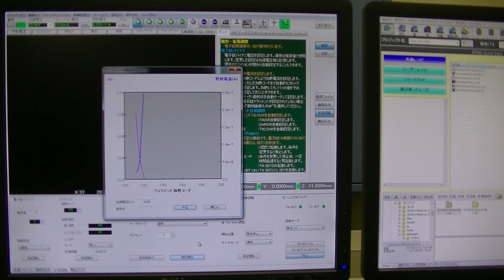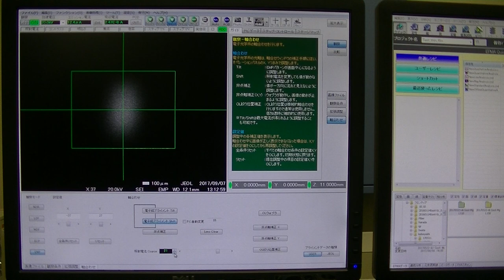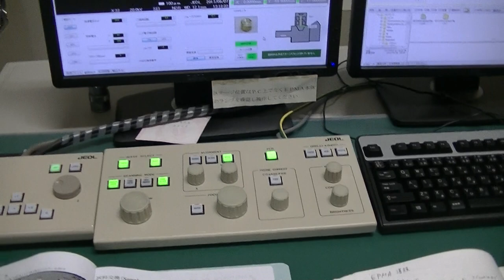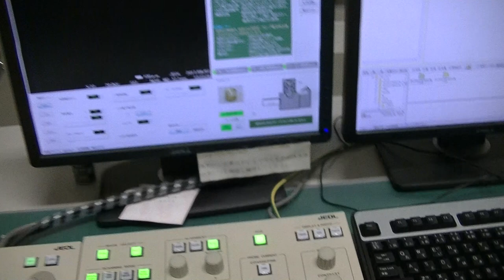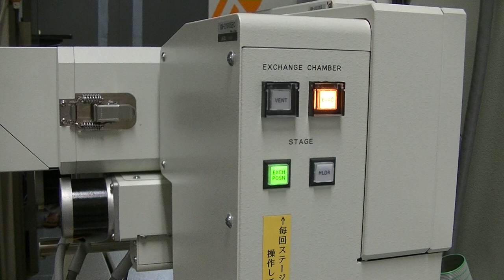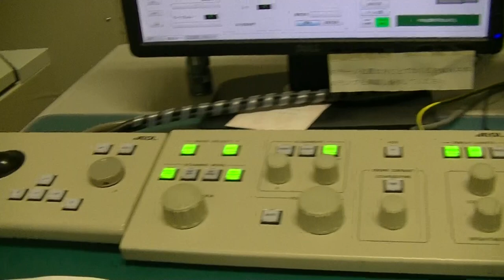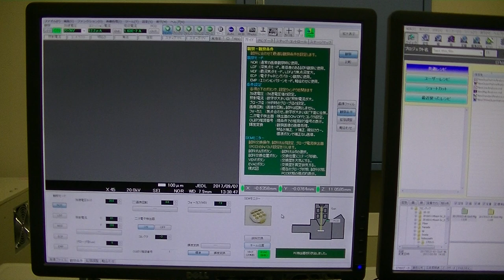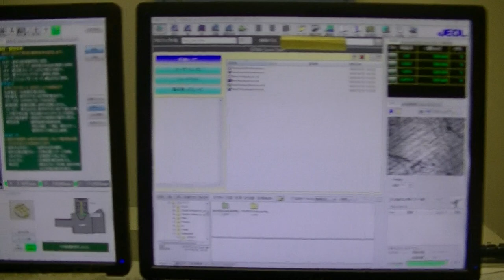EPMA (JXA-8230), part 3 (sample change)